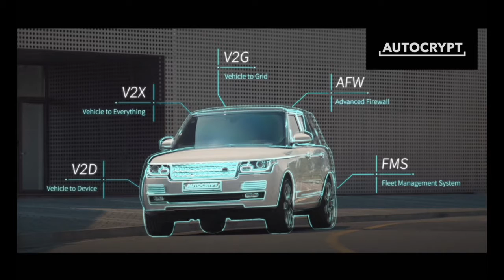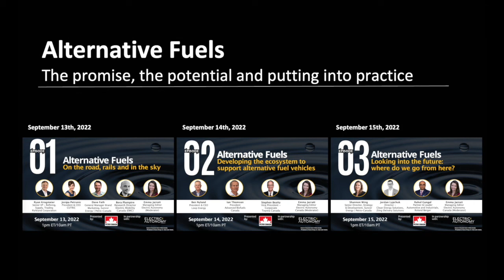The Future for Cooperative Intelligent Transport Systems (C-ITS)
Vehicle and wireless communications technologies are rapidly evolving to pave the way for smarter and safer transportation in our communities.

A suite of technologies, known as Cooperative Intelligent Transport Systems (C-ITS), will connect road users — such as vehicles, pedestrians and cyclists — with elements of the built environment — such as traffic lights, cameras, sensors, and other information sources — to efficiently exchange data with each other and enable safer, more integrated, more efficient and cost effective mobility.

In this panel discussion, we’ll explore how municipalities, transport authorities, the automotive industry, infrastructure providers and government can work together to ensure the potential of C-ITS is realized, safely, securely and effectively.

PANELISTS
• Suzanne Murtha, Vice President - Connected & Automated Technologies, AECOM
• Asad Farooq, Manager - Strategic Initiatives, Ontario Vehicle Innovation Network (OVIN)
• Charles Cheng, Business Development Manager, iSmartWays Technology Inc.
• Jeffrey DeCoux, Chairman, Autonomy Institute
• Sean HJ Cho, President of Autocrypt North America
• Nino Di Cara, Founder & President, Electric Autonomy Canada (Moderator)